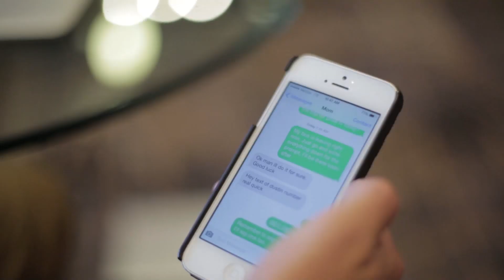SkillsUSA Nationals 2014 T.V. Video Production Submission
Created by Paxton Terry Clegg & Tanner Clegg